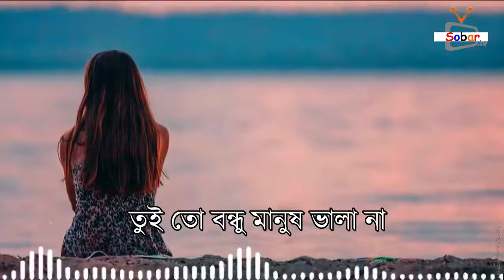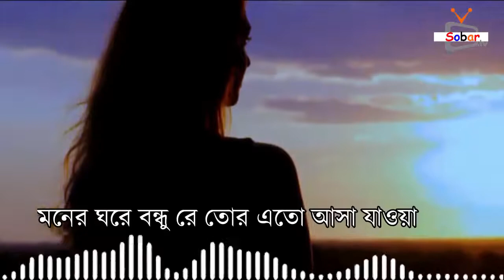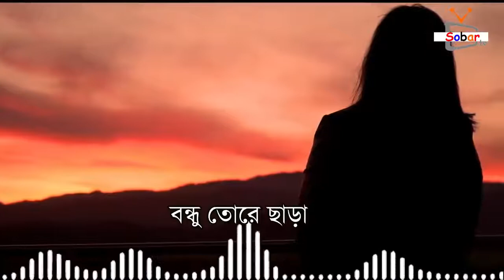তুই তো বন্ধু মানুষ ভালা না